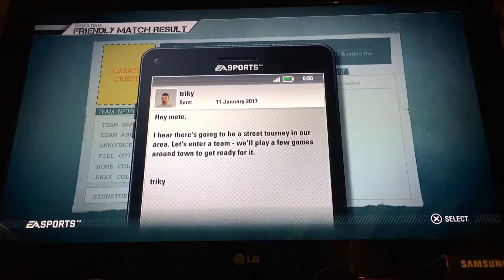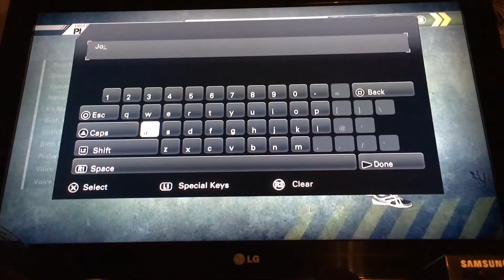Fifa street part1 ps3 hd